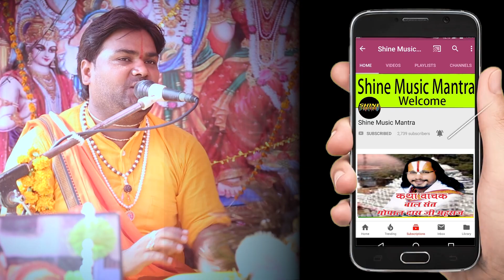Shalendra Shastri ji I Bhagwat Katha Mohaddipur I भागवत कथा मोहद्दिपुर I by shine music mantra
Bhagwat Katha Mohaddipur I भागवत कथा मोहद्दिपुर I शैलेंद्र शास्त्री जी महराज I by shine music mantra
Shine music studio lucknow
लाईव प्रोग्राम आडियो वीडियो बनवाने के लिये सम्पर्क करें-  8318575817 राजेश कुमार
शाईन म्यूज़िक स्टुडियो लखनऊ
में अपना भजन निर्गुण और कथा रिकॉर्ड करवायें , और अपलोड करवायें,  हम सभी लोगों का स्वागत करते हैं। मोबाइल 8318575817 राजेश कुमार